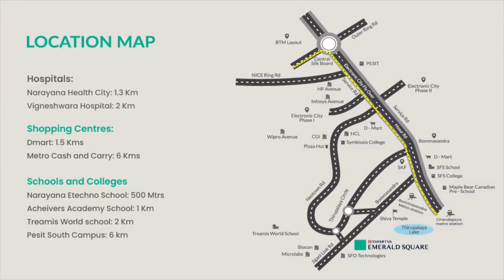Svamitva Emerald Square - Jigani Link Road Bangalore | Reirospace.com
Svamitva Emerald Square is a 4 towered residential community located on Bommasandra - Jigani Link Road in Electronic City Phase 1 and Close to Upcoming Metro Station.This project has been designed to fulfill every wish of its residence.The project houses 1, 2 & 3 BHK Flats and every high - end amenity at affordable prices and also features various other conveniences that would make the life of its residents simple and idyllic. Svamitva Emerald Square is truly a place where your dreams are within your reach.

For over 30 years Svamitva as been a name that has been synonymous with passion, trust, reliability and quality. With a primary interest in real estate. Svamitva has over the decades has spread its wings into various other sectors like Contracting, Architecture, Trading, Hospitality, Solar Power, Warehousing IT & Sports, Metals industry.Having developed over 1000 + acres of land and 2 Million sq. ft. of construction. Svamitva prides itself on its attention to process each of our projects being a 100% compliant with all applicable statutory norms and regulations. Driven by its team of dedicated professionals, Svamitva currently enjoys a strong presence in Bengaluru, Bijapur, Gulbarga, Solapur & across South India. Along with thegoal of becoming a household name pan India, Svamitva global aspirations are being realized as well with operations having begun in Melbourne, Australia in association with Astra Corp and forming a company called Astra Corp Svamitva.